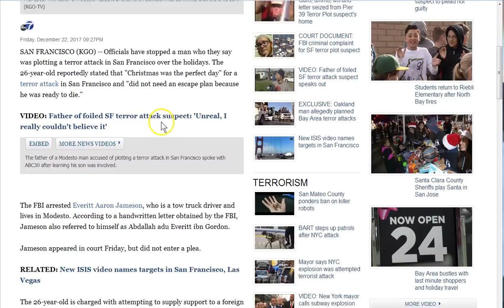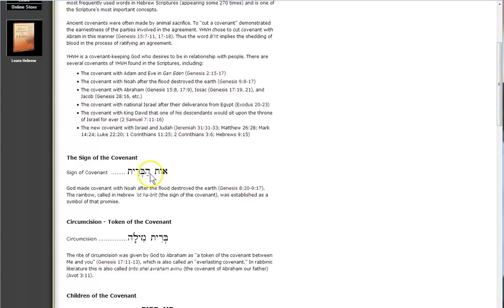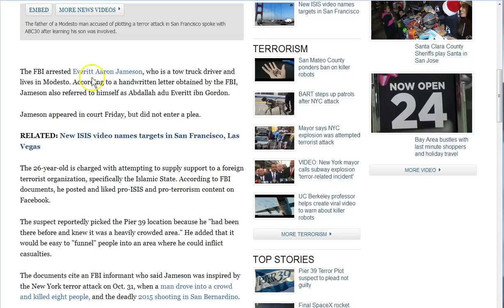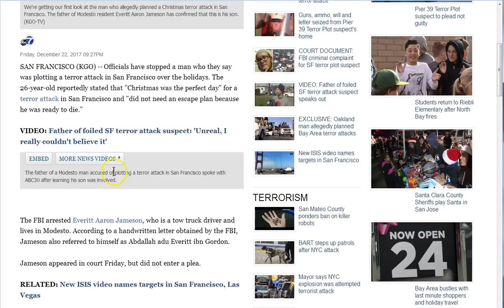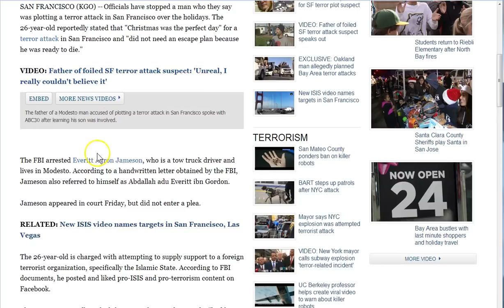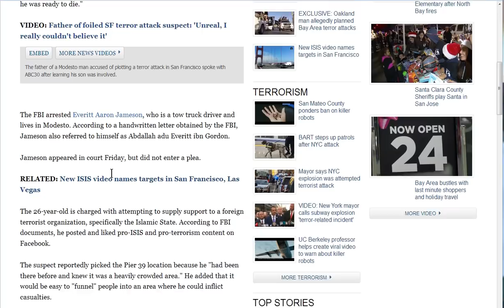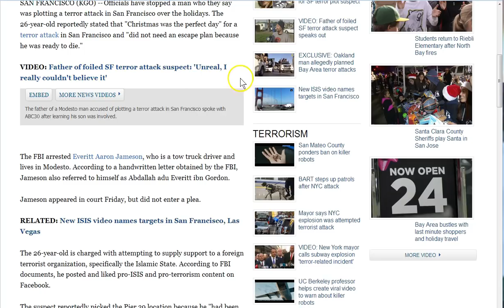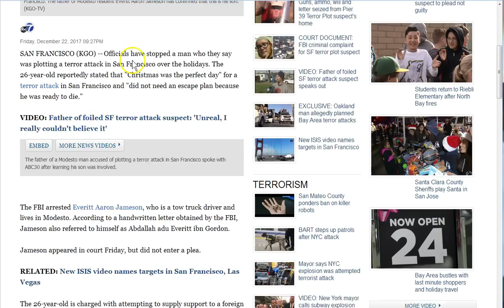A New Covenant! Age of Grace at End?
A new covenant? End of age? His perfect Will be done, on earth as it is in heaven!
Have hard copies of your bibles and literature!

Amen.